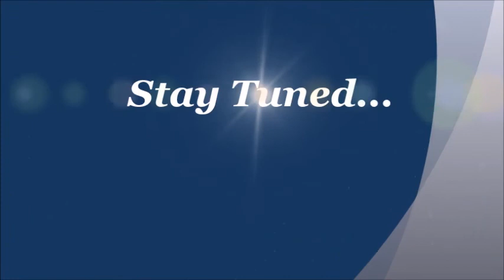Saint Thomas More School 2014 "A New Beginning"